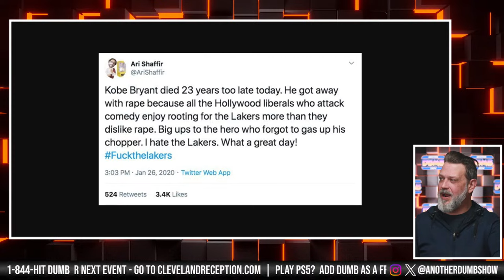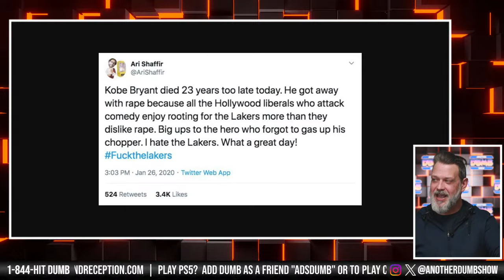Mikey in Studio in Cleveland - LIVE - Another Dumb Show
Tuesday, April 2nd, 2024 - This episode of Another Dumb Show is LIVE from Studio Struts!

Become a channel member for access to Special Issues, emotes, and more!